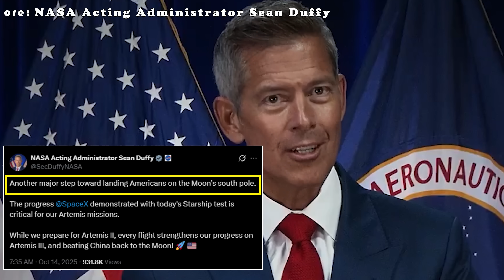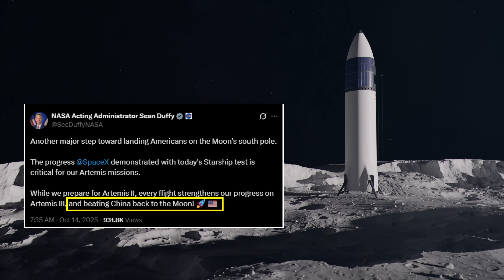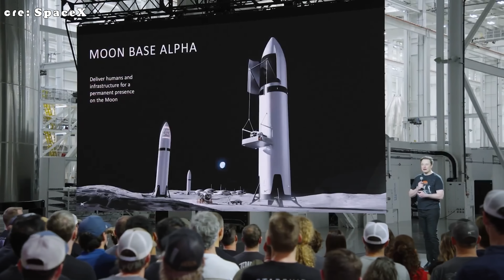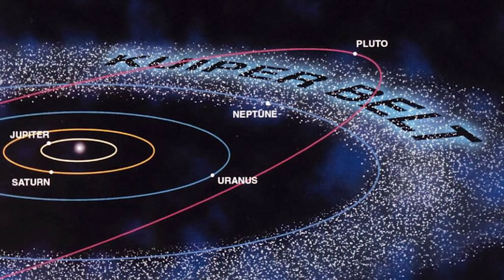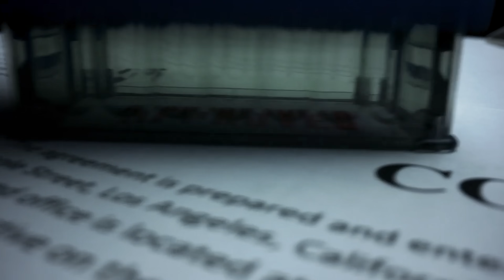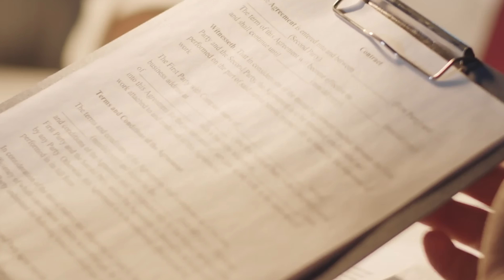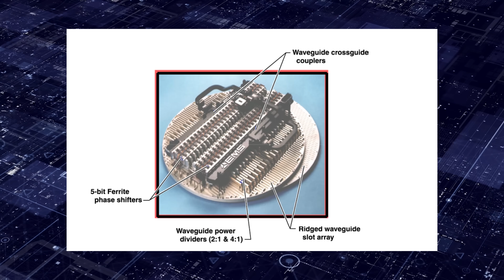What NASA Boss Revealed about Starship Flight 11 Shocked CHINA...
A much-needed morale boost 0:00
Kuiper Falcon 03 6:39
Today, October 13th, is an incredibly moving day! Exactly a year ago, we witnessed history with the first mid-air catch attempt of the Super Heavy booster during Starship Flight 5. Now, we’re celebrating yet another major step forward in the journey toward full reusability and the dream of landing Americans on the Moon’s south pole. What SpaceX has accomplished with Flight 11 truly touches the heart, and the recent announcement from NASA’s Acting Administrator, Sean Duffy, about Starship Flight 11 has completely left us in awe!
He called Flight 11 a ‘major step toward landing Americans on the Moon’s south pole’ for the Artemis program. For the people who grew up with Apollo 11, hearing this feels like a second moonshot! Duffy highlighted how this success bolsters Artemis 2—set for April 2026 with a crewed lunar orbit—and sets the stage for Artemis 3 in mid-2027, where Starship will land humans at the south pole. And he threw down the gauntlet: ‘beating China back to the Moon!’ The end of an era is paving the way for a new frontier!
Flight 11 is the last mission to ever lift off from Pad A in its current configuration. SpaceX is using this final Block flight as a stepping stone to propel the Starship program into its next great chapter: the era of Block 3, Raptor 3 engines, and a cutting-edge new launch pad design. And what a great end it was! Explosive, triumphant, and a perfect send-off for these trailblazing prototypes.
Context is everything. China’s eyeing a 2030 crewed landing with a nuclear-powered research station at the South Pole alongside Russia. Naturally, the US aims to get there first—not just to demonstrate leadership in space exploration, but to ensure key regions of the Moon remain dedicated to peaceful purposes. Leading the way also enables the US to strengthen alliances and help shape the principles that guide humanity’s future in space.
Artemis 3, planned for around 2027, is one of NASA’s most critical missions. It aims to send astronauts to the Moon’s south pole—a region believed to hold water ice that could sustain future explorers. Two astronauts will descend to the surface for about a week of scientific research and exploration, while the rest of the crew remains in lunar orbit.